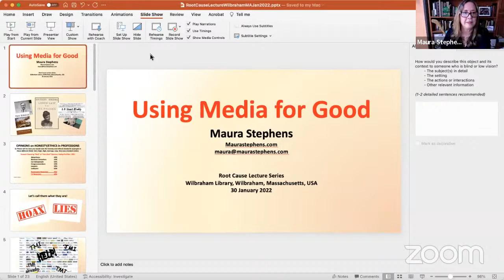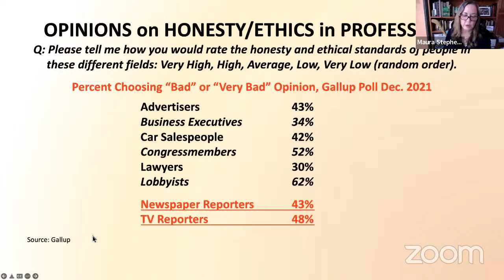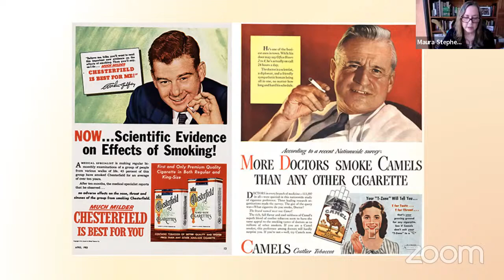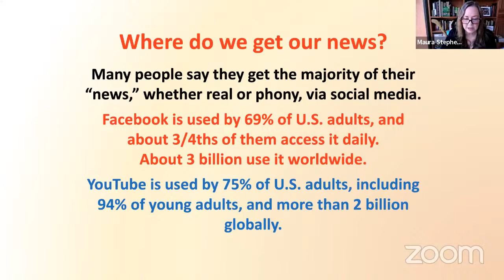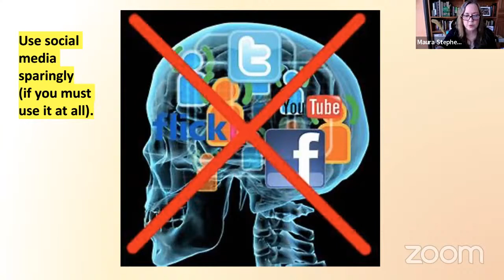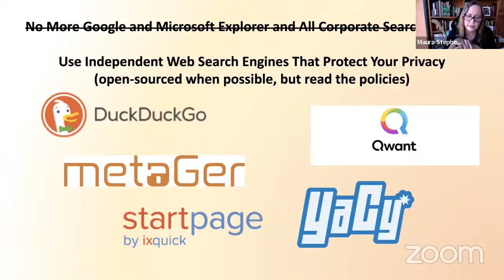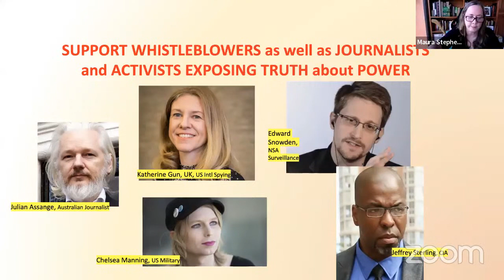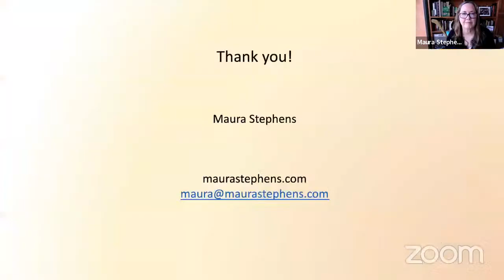(1/2) Using Media for Good -- Maura Stephens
How come corporate media talking heads manage to use the same phrase over and over until it becomes part of the "public knowledge base," circulating widely on social media and in everyday conversations -- even when it's completely and utterly false? How can we reclaim public space to amplify correct, science- and data-verified information that actually helps people rather than hurting them, and can be used for the public good? Longtime independent journalist and educator Maura Stephens gives us some tools with which to do that. Maura is currently on the coordinating committee and editorial team of the ecosocialist network, System Change Not Climate Change. She has been an independent journalist since 1997 after serving time in the mainstream (corporate-run) media at two well-respected magazines. She is also a university and public educator and lifelong grassroots peace, justice, and environmental/climate activist. Other organizations she cofounded are Frackbusters and the Coalition to Protect New York and the Citizen Journalism Project.

Valuable Independent Media Outlets:
Advocate.com “the leading source for LGBT news and politics”
Black Agenda Report “news, commentary, and analysis from the black left”
Climate and Capitalism “an ecosocialist journal reflecting the viewpoint of ecological Marxism”
ColorLines “where race matters, with in-depth reporting, news analysis, opinion, and curation”
Columbia Journalism Review “the intellectual leader in the rapidly changing world of journalism”
Democracy Now! with Amy Goodman “independent global news delivered M-F on web, TV, radio, podcast”
DeSmog “clearing the PR pollution clouding the science and solutions to climate change”
Economic Update with Richard D. Wolff “weekly syndicated program exploring and explaining complex economic issues”
Fairness & Accuracy In Reporting, FAIR.org “criticism of media bias and censorship, here twice because it’s so important”
Free Speech TV “national independent news network committed to progressive social change”
The Grayzone “dedicated to original investigative journalism and analysis on politics and empire”
Heated Emily Atkin’s “newsletter for people who are pissed off about the climate crisis”
In These Times “identify and clarify the struggles against corporate power now multiplying in U.S. society”
Indigenous Environmental Network “grassroots Indigenous people addressing environmental and economic justice issues”
Inside Climate News "unbiased, non-partisan reporting on climate change"
Jacobin “offering socialist perspectives on politics, economics, and culture”
LaborNotes “voice of union activists who want to put the movement back in the labor
movement”
Ms. “the first national U.S. feminist magazine”
New Left Review "UK-based analysis of world politics, economics, movements, culture"
NewsTaco “news, critique, analysis, and opinion from a Latino perspective”
openDemocracy “reporting and analysis of social and political issues”
Real News Network “connecting to the movements, people, perspectives advancing a more just, equal, livable planet”
The Sun Magazine “reader-supported, radically intimate and socially conscious writing”
System Change Not Climate Change "an ecosocialist network (Maura’s current editorial home)"
Thom Hartmann Program "three-hour daily radio show/podcast with progressive news, opinion, debate"
Truthout “fearless independent reporting and commentary on a diverse range of social
justice issues” (Maura’s sometime editorial home)
Unicorn Riot “decentralized, educational media outlet amplifying social and environmental
struggles”
Yes! Magazine “inspiring through commentary and rigorous reporting on positive responses to social problems”